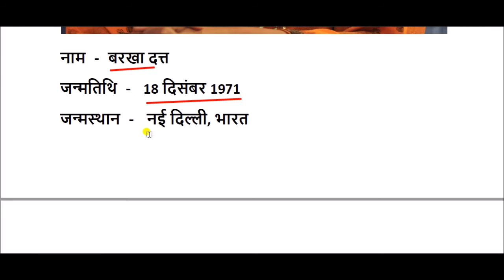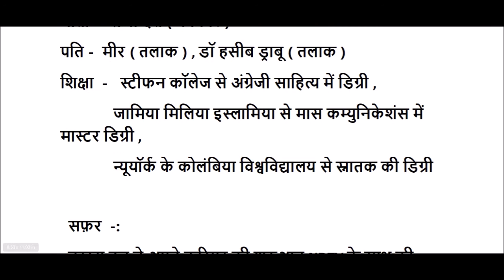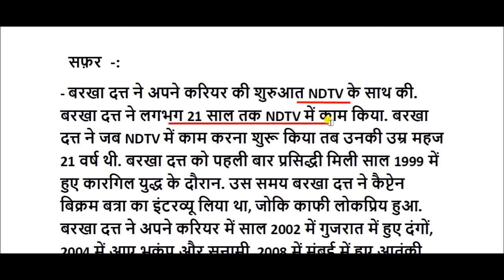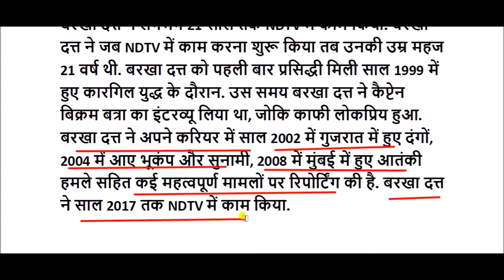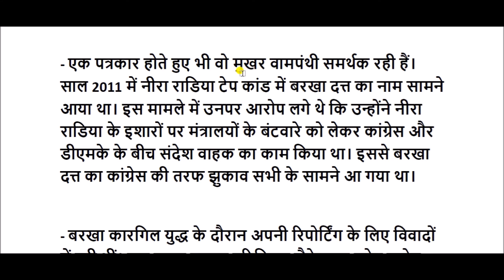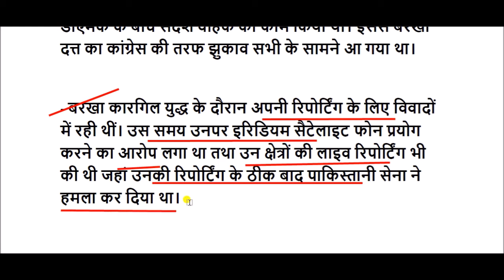पत्रकार बरखा दत्त का जीवन परिचय || Barkha Dutt Biography in Hindi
पत्रकार बरखा दत्त